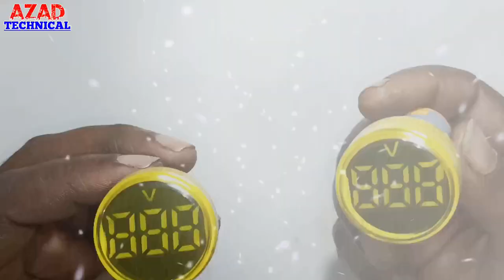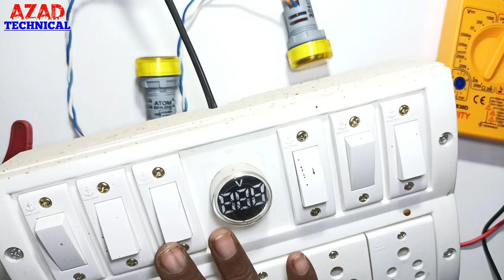Ac Volt Meter How To Use || Ac Digital VoltMeter Connection | Azad Technical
volte meter | amp meter | digital volt meter | digital amp meter | Ampere meter | voltmeter

Ac Volt Meter How To Use || Ac Digital VoltMeter Connection | Digital VoltMeter In Hindi | VoltMeter

Your Quaries 👇

digital voltmeter tutorial
how to make digital voltmeter using arduino
Digital voltmeter connection
Voltmeter prize
voltmeter connection with selector switch
single phase voltmeter connection
3 phase voltmeter connection
Digital voltage meter
multimeter
digital volt meter
Digital voltmeter kaise use kare
Digital multimeter price in india
best digital multimeter
best digital multimeter price in india
Ac Volt Meter How To Use
Digital VoltMeter Connection
Digital VoltMeter In Hindi
Display AC Amp Volt meter
Digital VoltMeter
Digital Ac Volt meter Connection
Azad Technical
Voltmeter
Digital VoltMeter Wire
Digital VoltMeter Board me fit kaise kare